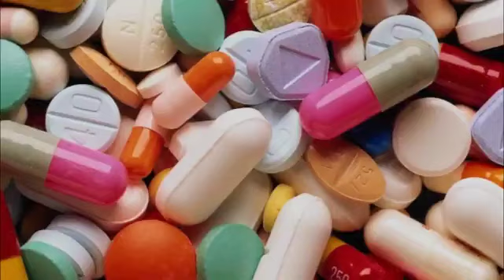Snack unity -babufi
Luapula boys